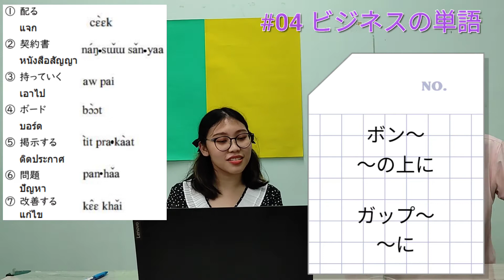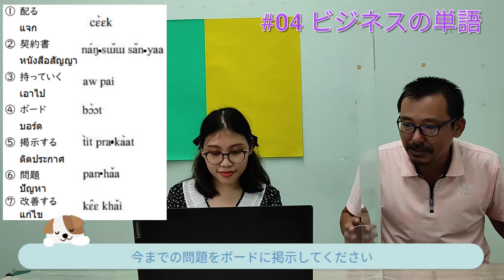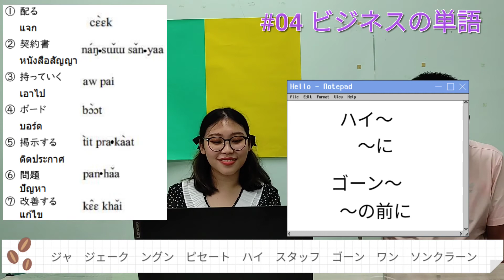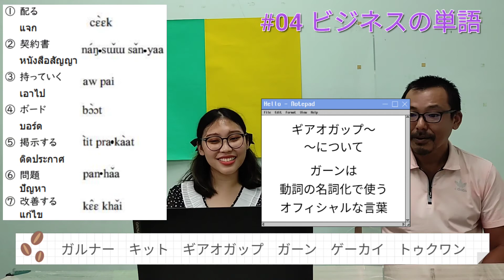パズルタイ語 ビジネス編＃０４